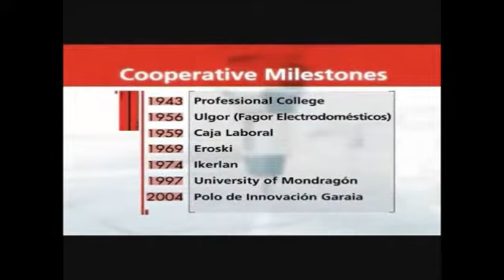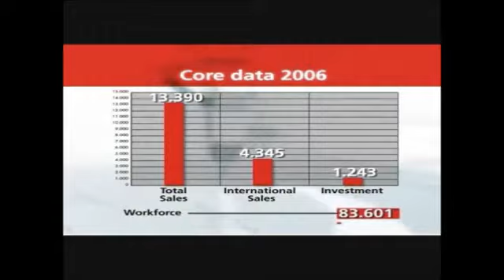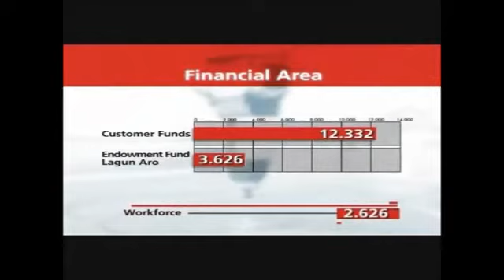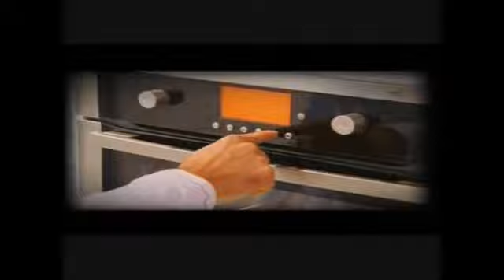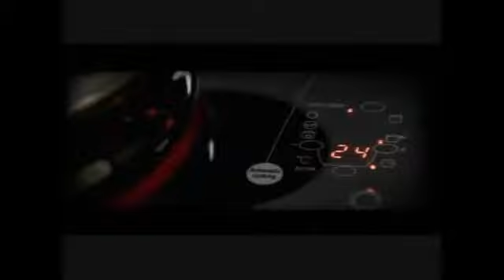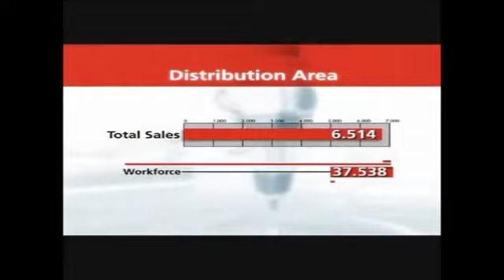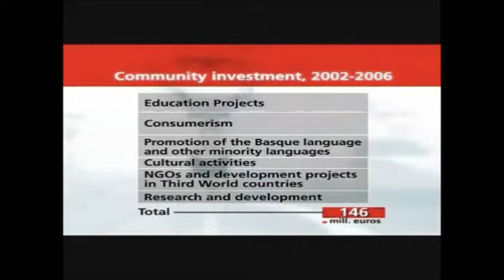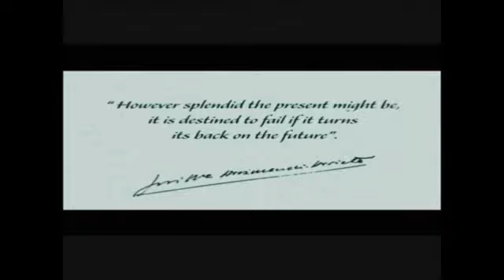The Mondragon Corporation (2007)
This 14 minute corporate video reviews the history and basic structure of Mondragon as it was in 2006, including its three primary divisions: financial, industrial, and distribution.